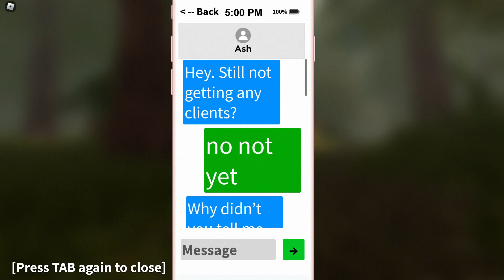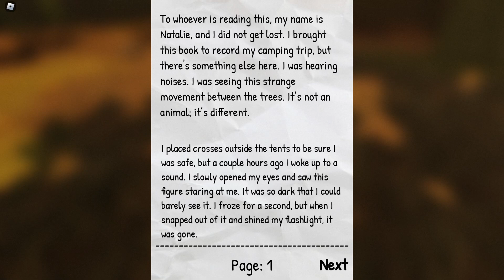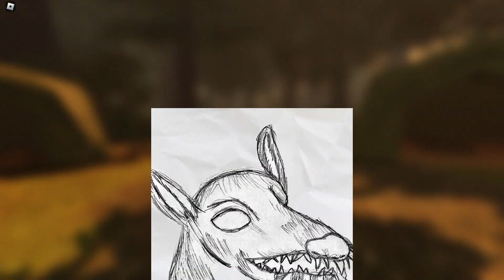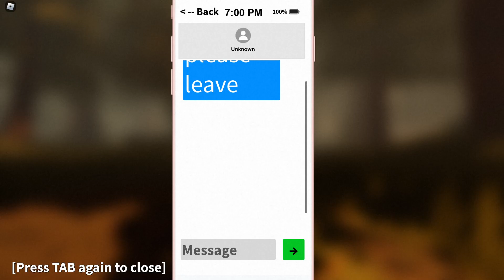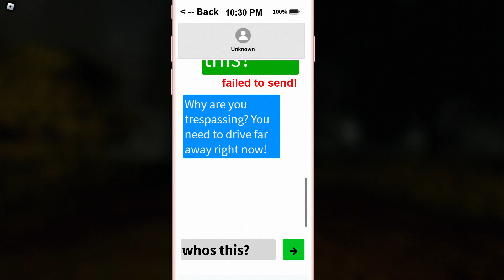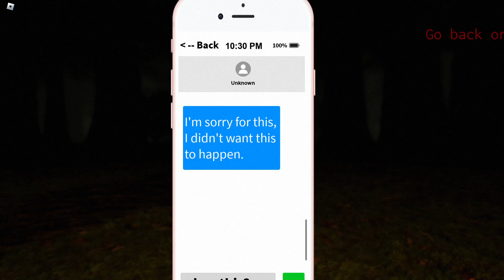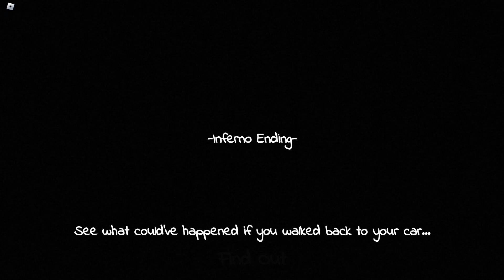One of the most scariest games on roblox